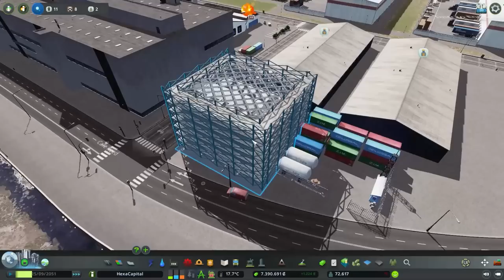ZONEANDO INDUSTRIAS - Hexa Capital #17 | Cities Skylines